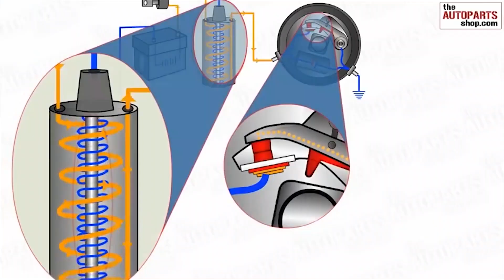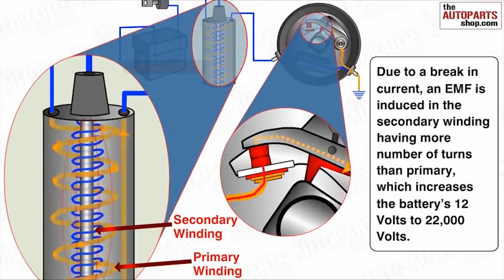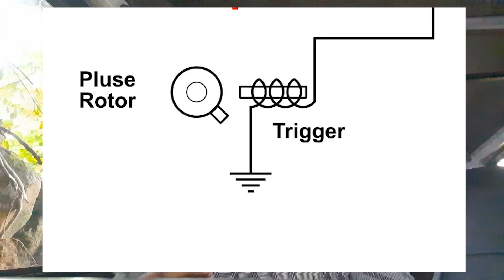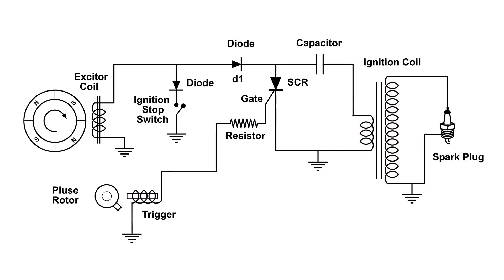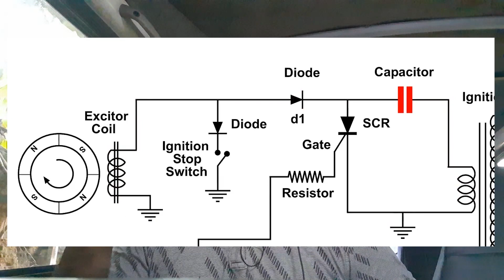What is CDI ? | CDI ගැන දැනගනිමු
ඔබගේ වාහනයේත් යම් අලුත්වැඩියාවක් කරගැනීමට අවශ්‍ය නම් අමතන්න - 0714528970

Here I'm teaching you how it works CDI systems in small engines. Enjoy and learn.